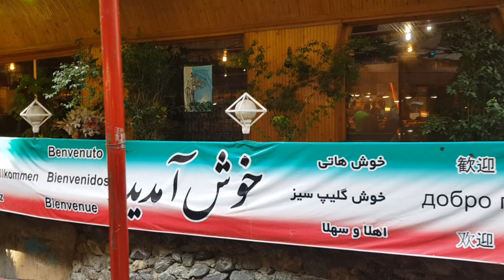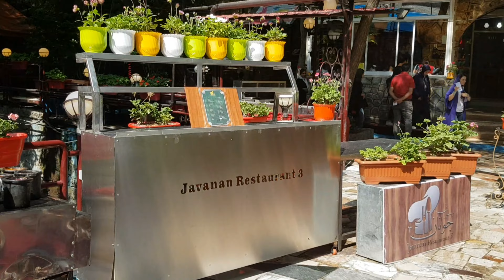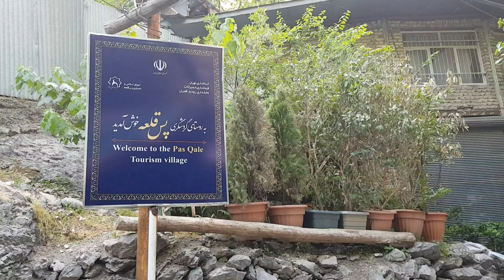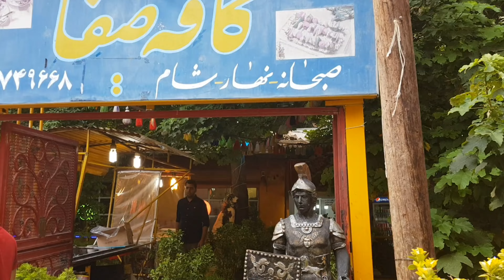Darband Tehran iran visited beautiful visitors' places in Tehran june 2018